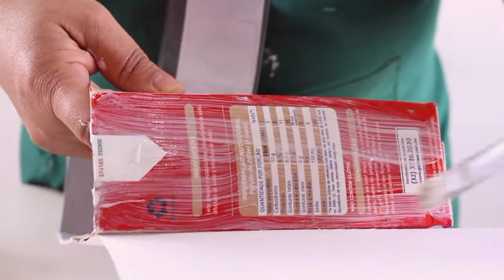DIA DAS MÃES - TUTORIAL DE ARTESANATO